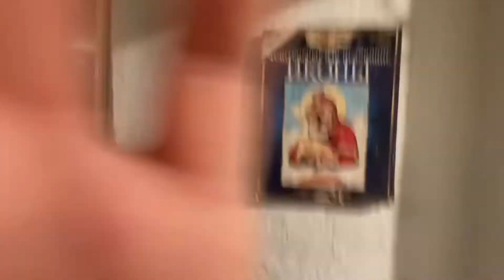Бесплатный Парихмахер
Когда мастер Маникюра становится Парикмахером .